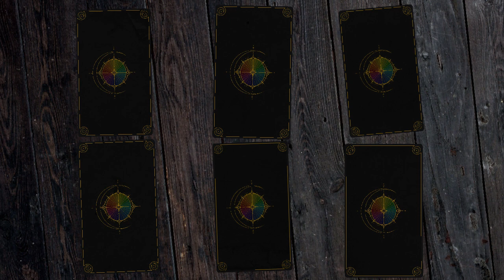[SPECTRUM TRAGEDIAN] MOD HEROES REVEAL CHOICE VIDEO